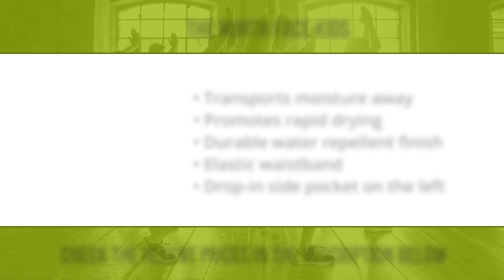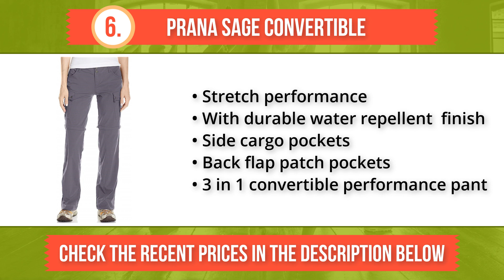⭐️✔️ 10 Best Hiking Pants for Women 2019 👍🏻⭐️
THE BEST HIKING PANT FOR WOMEN IN 2019:
1. PRANA Regular Inseam
2. Columbia Anytime Outdoor
3. Columbia Saturday Trail
4. Marmot Precip
5. White Sierra Point
6. PRANA Sage Convertible
7. Arc'teryx Gamma LT
8. Columbia Saturday Trail II
9. ExOfficio BugsAway Sol
10. The North Face Kids
Hiking is one of the most popular methods of exercise the United States and is particularly popular among American females. Because so many women choose hiking as their number one means of staying in shape, there are countless brands manufacturing women’s hiking gear, each claiming to be responsible for the absolute best equipment on the market. If you’re a hiking novice and have no prior knowledge of the brands that manufacture hiking gear, you may experience difficulty separating the brands you can trust from the brands you should avoid. Purchase your hiking pants from a subpar manufacturer and it is likely you will only realize it once they have torn mid-hike. To save you from such a fate, we spent several weeks researching and gathering some of the most popular models of women’s hiking pants on the market. Every pair that piqued our interest was subsequently put through a series of tests designed to determine comfort, durability, and protection and those that impressed us in all three areas were granted a spot in our final rankings. We’re going to be sharing those final rankings with you in this brief but comprehensive video countdown of the best hiking pants for women.